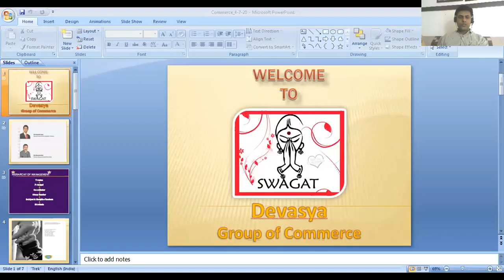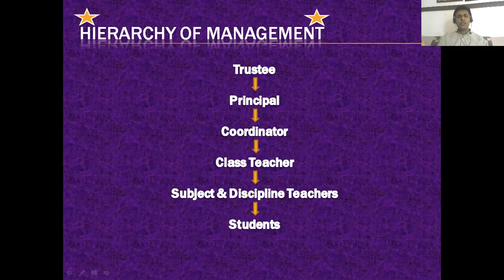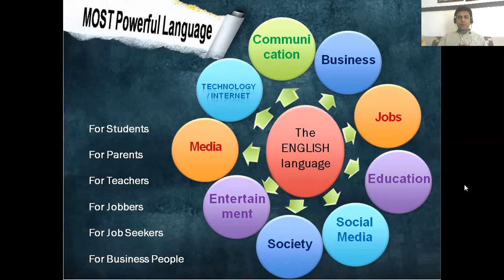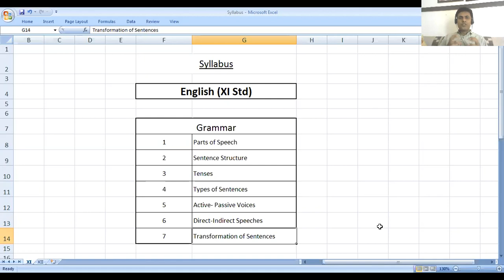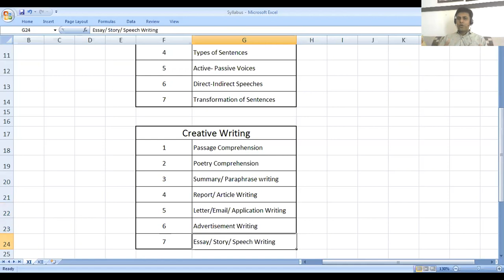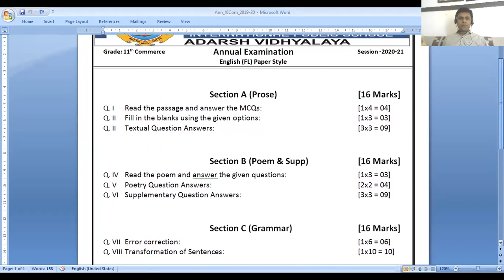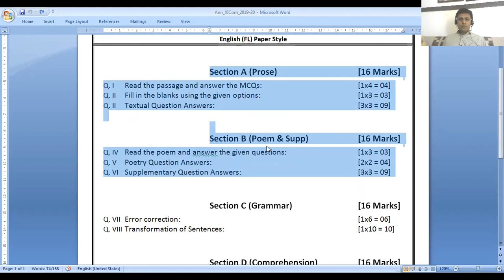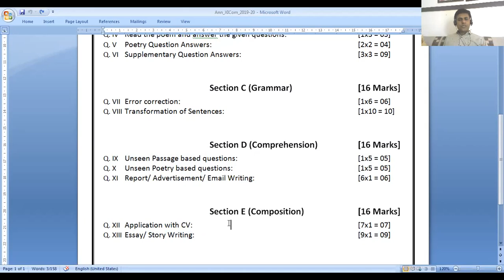XI-Com - English (Introductory Session)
CBSE XI - A look at the Syllabus, Books, Grammar and Paper Pattern.